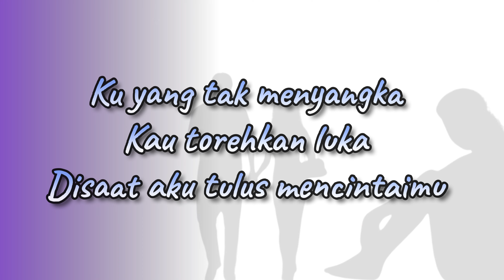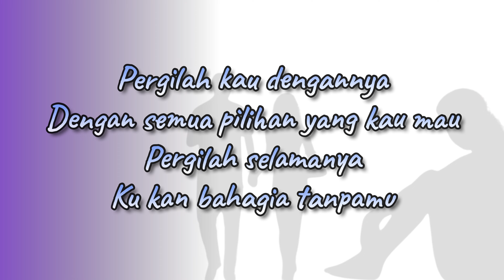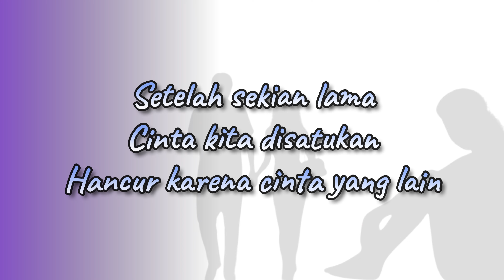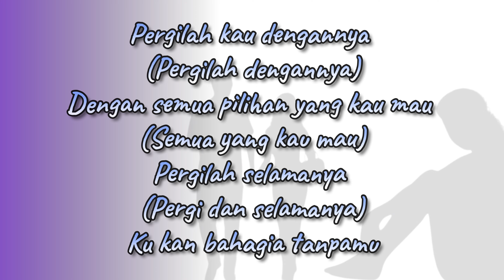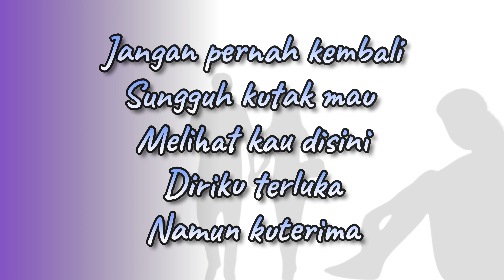CINTA SESAAT - ANNIE ODETTE ft. RAYNA MELODISA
Karya yang sungguh menyayat hati, based on true story, karya yang luar biasa dari  D’KALENG ➡️ ✨CINTA SESAAT ✨ ( TEMUKAN KEBENARAN DALAM KEHANCURAN )

Rasakan kesedihan, kemarahan, sakit hati, dan penyesalan dari setiap tuntunan alunan yang dinyanyikan oleh  ANNIE ODETTE bersama  RAYNA MELODISA

✨CINTA SESAAT✨

SONG CREATOR: D’KALENG
SINGERS: RAYNA MELODISA & ANNIE ODETTE

Jangan pernah kembali
Sungguh kutak mau
Melihat kau disini
Diriku terluka
Namun kuterima

Ku yang tak menyangka
Kau torehkan luka
Disaat aku tulus mencintaimu

Setelah sekian lama
Cinta kita disatukan
Hancur karena cinta yang lain

Pergilah kau dengannya
Dengan semua pilihan
Yang kau mau
Pergilah selamanya
Ku kan bahagia tanpamu

Jangan pernah kembali
Sungguh kutak mau
Melihat kau disini
Diriku terluka
Namun kuterima

Setelah sekian lama
Cinta kita disatukan

Wuooouu…
Hanya karena cinta sesaatmu
Wuo hooo…

Pergilah kau dengannya
(Pergilah dengannya)
Dengan semua pilihan yang kau mau (Semua yang kau mau)
Pergilah selamanya
(Pergi dan selamanya)

Jangan pernah kembali
Sungguh kutak mau
Melihat kau disini
Diriku terluka
Namun kuterima

Jangan pernah kembali
Sungguh kutak mau
Melihat kau disini
Diriku terluka
Namun kuterima

- RVH OFFICIAL -